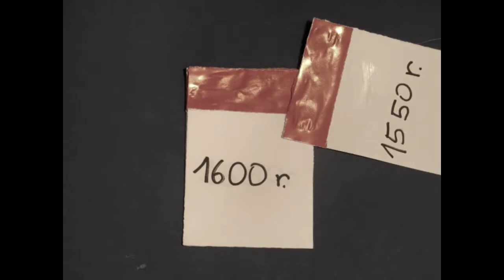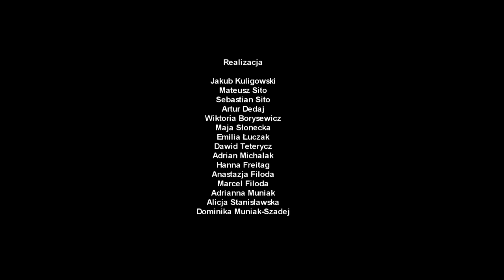Legenda o diable na Schodach Donikąd (grupa I)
Film zrealizowany w ramach projektu "Schodami do kultury", inspirowany tekstem Andrzeja Waleńskiego pt. "Legenda o Gorzowie – Schody Donikąd".

Dofinansowano ze środków Narodowego Centrum Kultury w ramach programu Kultura – Interwencje 2018.